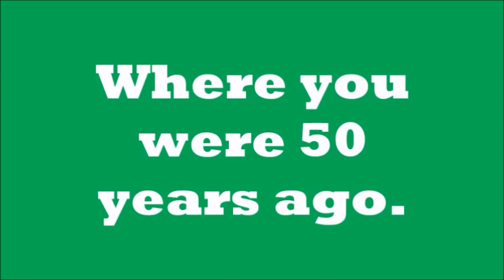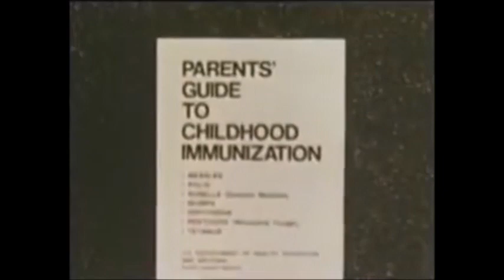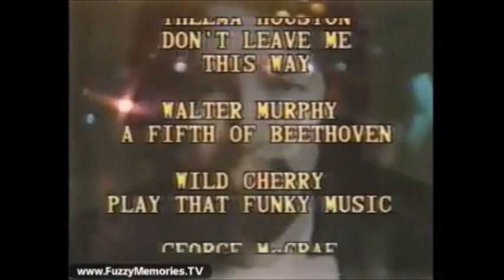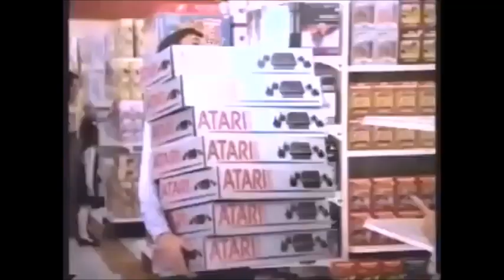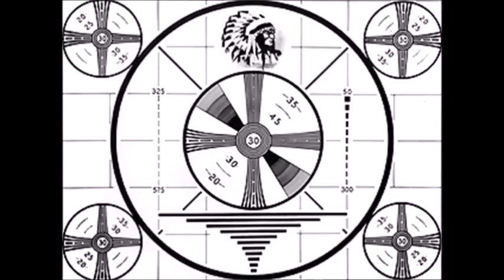Video Vault 8: The Way We Were (Majik Market, Steak & Ale, Disco, Atari, Western Auto, etc.)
Video 5 of The 31 Days of FredFlix.